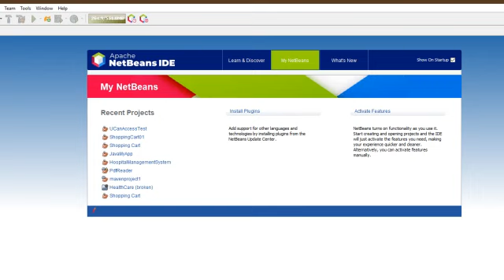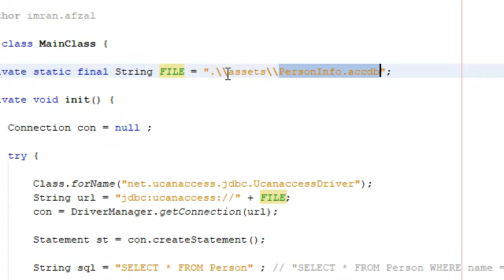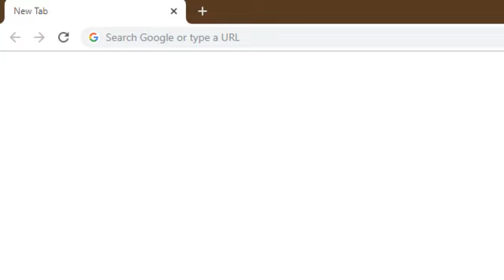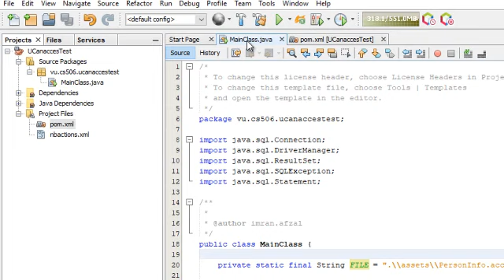How to Connect Java and Ms Access Database using UcanAccess!!